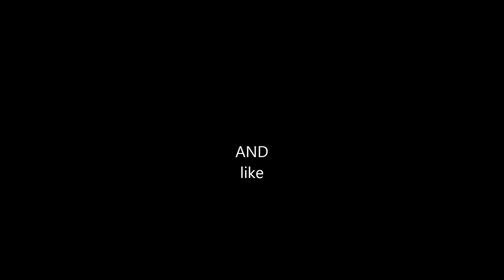martez wilson falling down dance 2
thank you for watching please like and subscribe.  this video was the first one i shot of this summer more to come. please check out my channel for other videos. the song is called falling down.